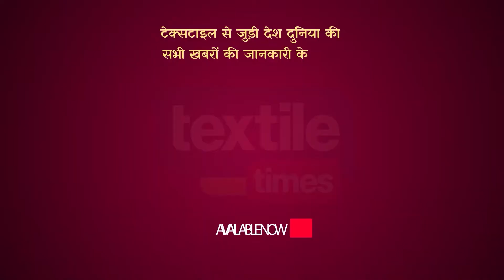झोलाछाप एजेंटों के साथ व्यापार करने से करें परहेज एसएमए